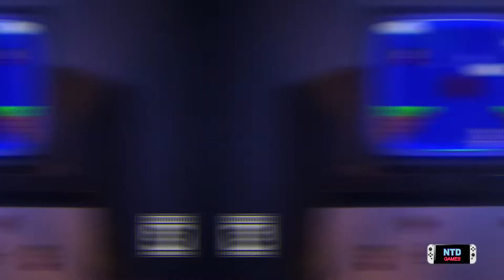[AAA R$ 1,68 PC | ESHOP NTD 98% OFF | 2 JOGOS GRÁTIS MOBILE] PROMOÇÃO NINTENDO SWITCH 4ª Semana Jul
Existe uma razão nostálgica para ficar até o final do vídeo. E também existe uma razão financeira para assistir todo o resto, pois nossa análise de promoções dessa semana está ótima!

Acho que foi uma das análises com jogos nos menores valores que já fizemos, jogos baratos e jogos bons! Tem até jogo grátis!

Enquete!
Acesse o Canal e vá até a aba "Comunidade" e deixe seu voto. Participe!

Links para compras de jogos e acessórios:

Nintendo Switch Lite - 12x 128,15

Controle Pro Nintendo - 349,90

Joy con - Verde e Rosa - 12x 32,69

SanDisk Cartão Ultra 128GB - 85,75

Estojo de transporte com protetor de tela - 109,00

Nintendo Super Mario Odyssey - 359,90

Animal Crossing: New Horizons - 351,99

Super Smash Bros Ultimate - 339,99

Pokémon Legends: Arceus - 349,89

Mario Strikers: Battle League - 359,89

Ring Fit Adventure - 668,00

Você quer uma dica para não errar na escolha dos jogos, aprender a pagar mais barato e de quebra ganhar 10 reais?

Vamos te mostrar passo a passo, de forma simples, como você poderá selecionar quais são
os melhores jogos para você jogador de qualquer plataforma, PC, PlayStation,
Xbox e Nintendo, nunca mais erre na escolha do game. Dica extra de como poupar
seu dinheiro e sempre ter benefícios para comprar qualquer jogo mais barato.
conteúdos.